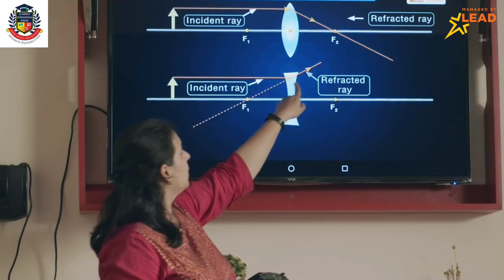LEAD Managed school